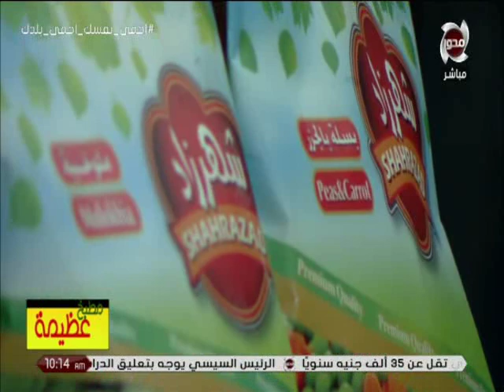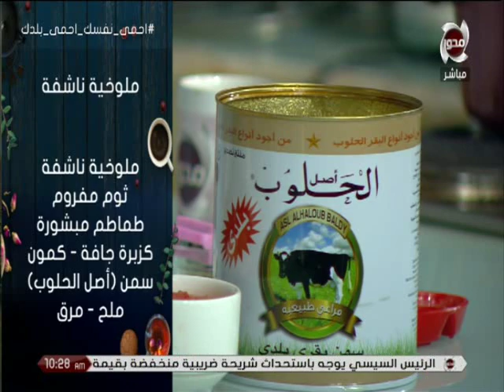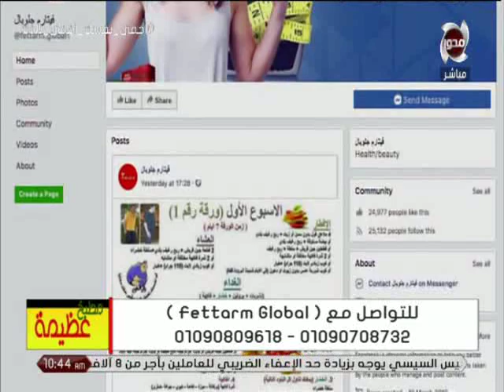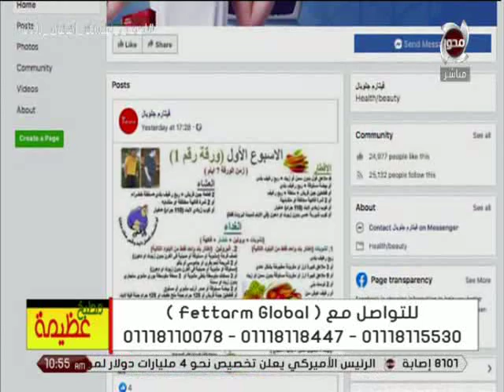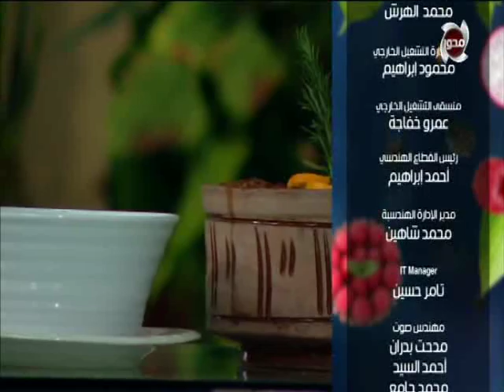مطبخ عظيمة | طريقة عمل "ملوخيه ناشفه" و "طاجن حمام بالفريك" الحلقة كاملة